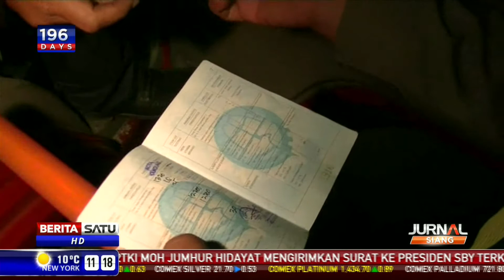Razia Terus Dilakukan Demi Persempit Ruang Gerak Teroris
Maraknya penembakan terhadap anggota kepolisian yang terjadi tiga bulan terakhir membuat Kepolisian Resort Subang, Jawa Barat menggelar razia pada sejumlah kendaraan yang melintas di jalur Subang-Bandung. Razia dimaksudkan sebagai langkah antisipasi terhadap banyak beredarnya senjata api ilegal.

Facebook.com/BeritaSatuTV
Youtube.com/BeritaSatu